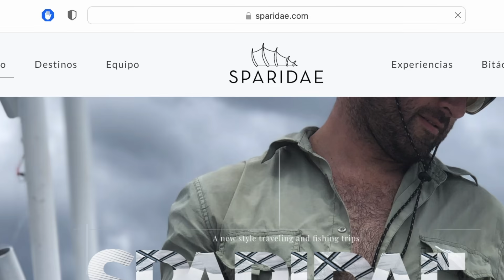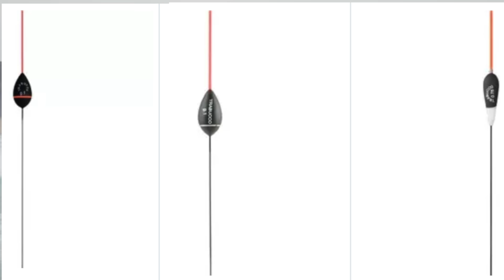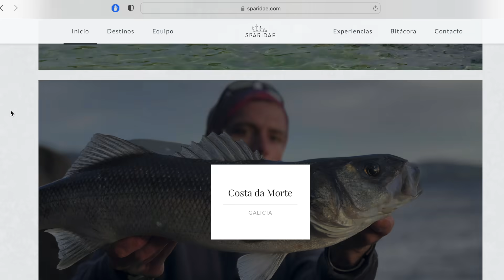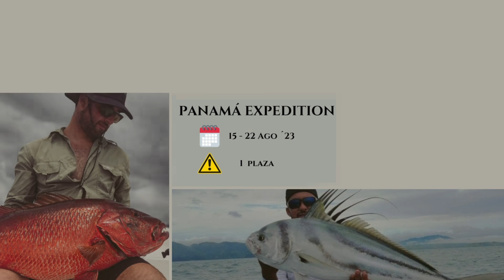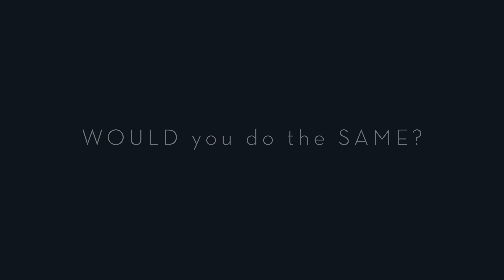MAESTROS de la CAÑA, T.II, CAP III, Javier G. Granda | El LEGADO de RAFAEL.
⬇️LÉEANME⬇️

Charlando con Javier García  Granda, pescador natural de Trasona dónde empezó a pescar desde muy pequeño bajo los consejos de Rafael. Perteneciente a esa mítica saga de pescadores ¨Los RAFAELES¨, siendo el menor de los hermanos.
Pesca a todas las modalidades, destacando muchísimo en la modalidad de corcheo de competición.

AGRADECIMIENTOS,
A él por gradable charla y cesión de las imágenes y videos.